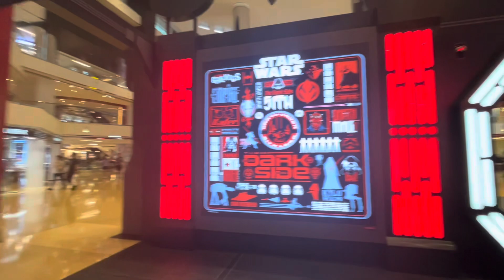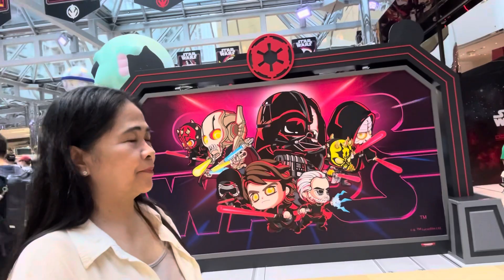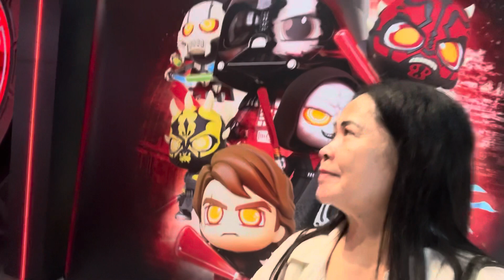Star Wars in City Plaza,Taiko